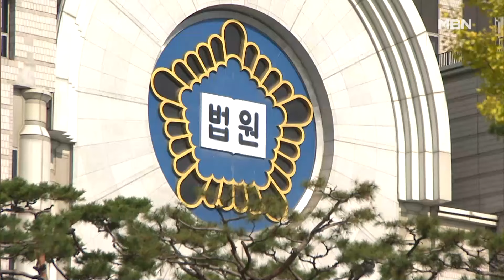최태원-노소영 이혼소송 항소심 마무리…'2조 원 재산 분할' 다음 달 결론 [MBN 뉴스7]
【 앵커멘트 】
  2조 원대 재산 분할이 걸린 최태원 SK그룹 회장과 노소영 아트센터 나비 관장의 이혼 소송 항소심 변론이 오늘(16일) 모두 마무리됐습니다.
  7년간 이어진 양측의 이혼 소송은 다음 달 말에 열릴 선고만 남겨두게 됐습니다.
  홍지호 기자가 보도합니다.

【 기자 】
  노소영 아트센터 나비 관장과 최태원 SK그룹회장이 5분 간격으로 나란히 법정에 출두합니다.

  이혼 소송은 당사자들의 출석 의무가 없지만 두 사람은 지난달 첫 변론에 이어 오늘도 모습을 보였습니다.

  비공개로 진행된 재판은 2시간 만에 모두 마무리됐습니다.

  양측은 변호인들을 통해 30분씩 각자의 입장을 소명했고, 최 회장과 노 관장 모두 직접 자신들의 생각을 밝히기도 했습니다.

▶ 인터뷰 : 최태원 / SK그룹 회장
- "재판 소감 한 말씀 부탁드릴게요."
- "변호사님들이 다 이야기하셨습니다."

▶ 인터뷰 : 노소영 / 아트센터 나비 관장
- "되돌릴 수는 없겠지만, 이 사건을 계기로 가정의 가치와 사회 정의가 설 수 있는 그런 계기가 됐으면…."

  두 사람의 이혼 소송은 조정에 이어 항소심까지 진행되면서 7년 동안 계속됐지만, 이제 마무리 단계로 접어들었습니다.

  노 관장 측이 항소심에서 재산 분할로 주식 대신 현금 2조 원을 요구하고 나섰고, 최 회장 측은 받아들이지 않고 있습니다.

  다음달 30일 선고가 예정된 가운데 665억 원의 재산분할과 위자료 1억 원이 인정된 1심과는 다른 판결이 나올지 관심이 쏠리고 있습니다.